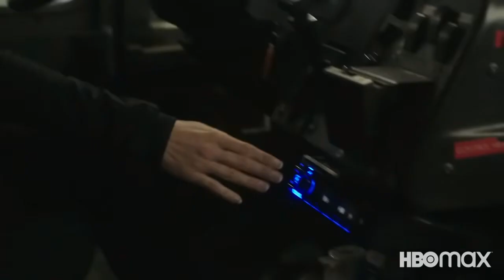PEACEMAKER Trailer 3 (2022)